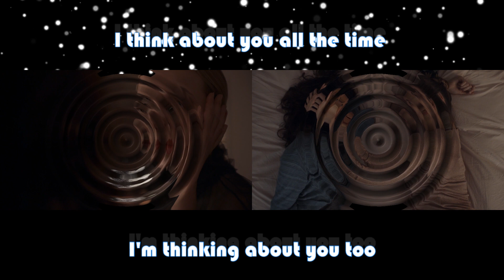Killing Eve : Jodie Comer - Villanelle / Sandra Oh : Eve Polastri - We are the same (MCDF)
Series: Killing Eve
Jodie Comer : Villanelle
Sandra Oh : Eve Polastri
MCDF